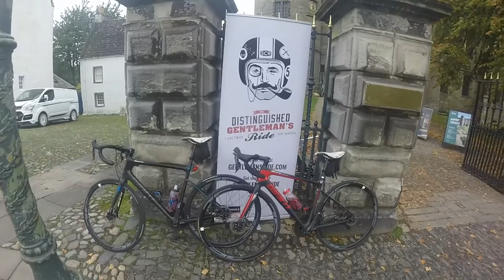Distinguished Gentleman's Ride. 2019. Fife. Scotland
A quick walk round at the DGR meet up at Falkland Palace.